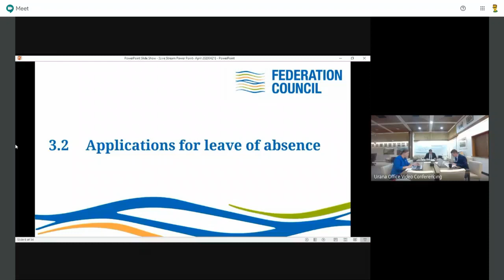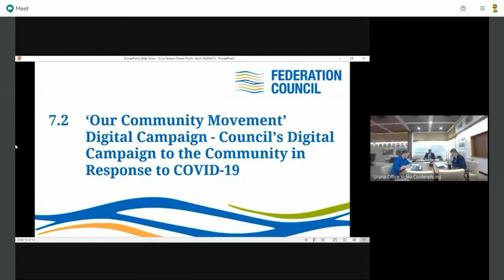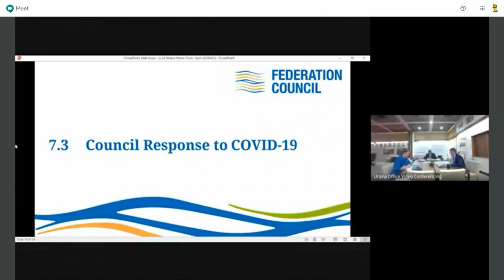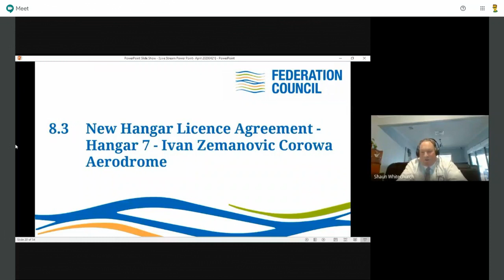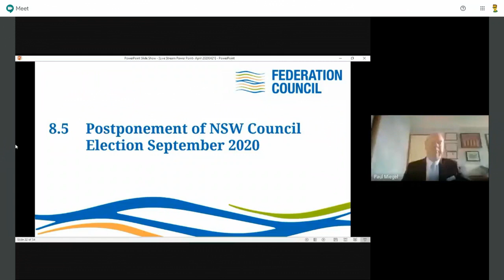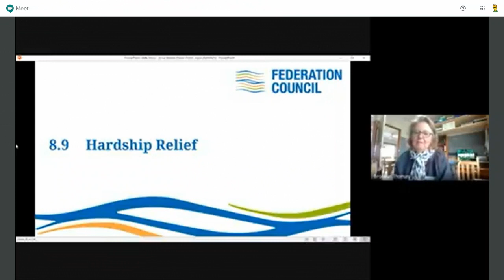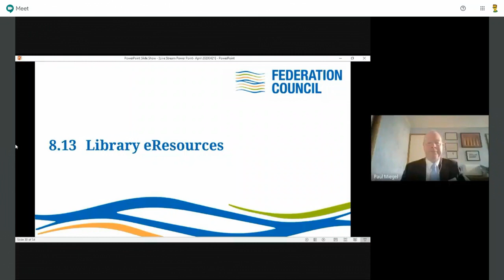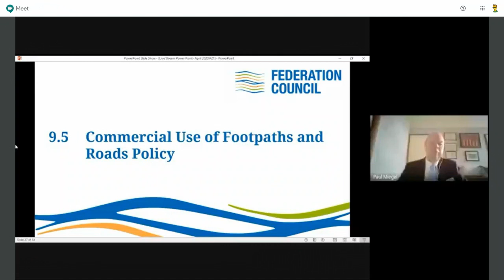Federation Council Live Stream - 21st April 2020 - Part 1